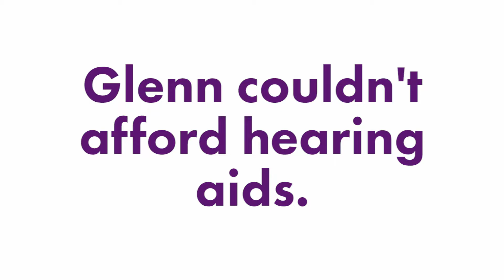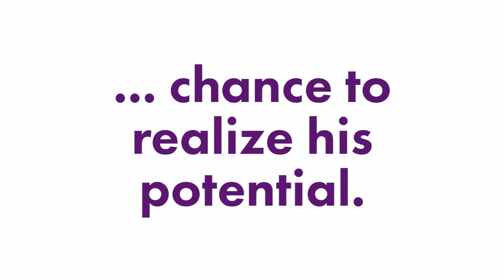Grace Hearing Center Glenn Regal's Story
When you give a hand up not a hand out, this is what it can do.  It can unlock human potential.